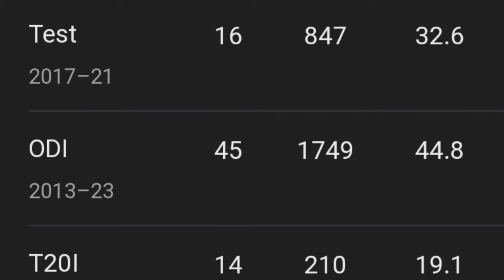Haris Sohail: The Journey of Pakistan's Left-Handed Maestro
Join us as we explore the remarkable cricketing journey of Harish Sohail, Pakistan's talented left-handed batsman. From his early days in domestic cricket to his shining moments on the international stage, we'll delve into his career highlights, challenges, and contributions to Pakistan cricket. Witness the story of determination, skill, and passion that defines Harish Sohail's legacy